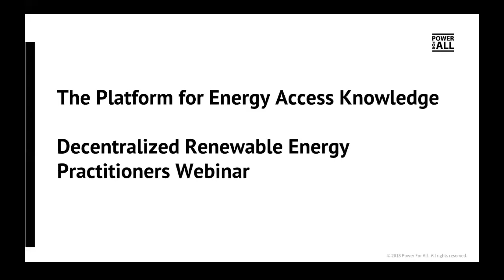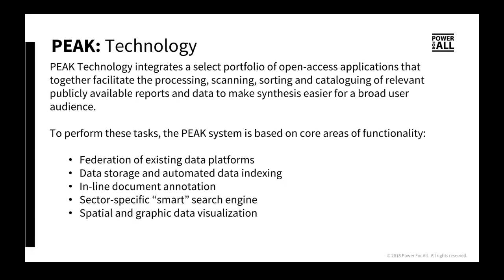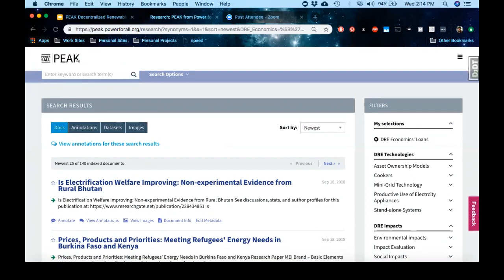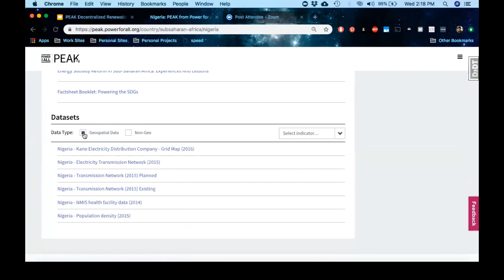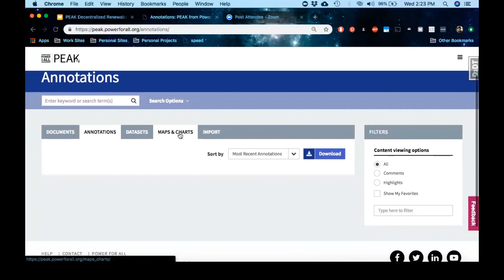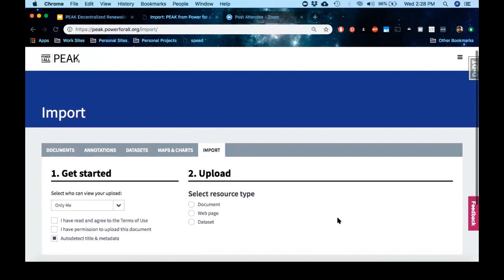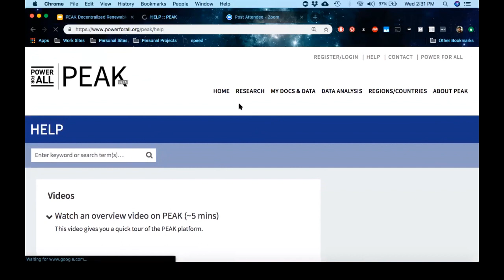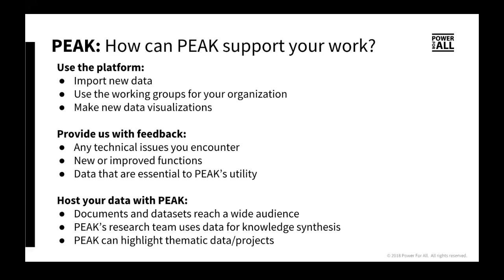An Introduction to the Platform for Energy Access Knowledge (PEAK)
PEAK is a an inter­ac­tive plat­form designed to help aggre­gate and repack­age the best research and infor­ma­tion into com­pelling data-​​​driven sto­ries for the decentralized renewable energy (DRE) sector. This webinar recording includes an introduction of PEAK, a tour of the site, instructions for annotating and importing documents, creating and saving visualizations and the value of becoming a registered PEAK user.